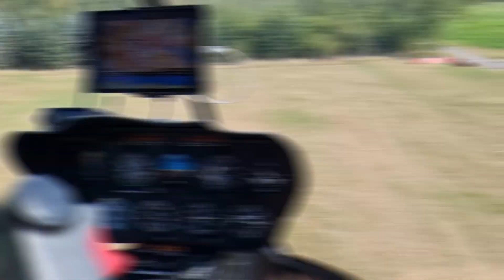HELIKOPTER HELIKOPTER (Fazlija) - EL DUDA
AUTOR-COMPOSITOR    FAZLIJA